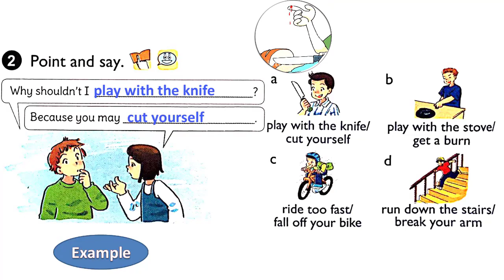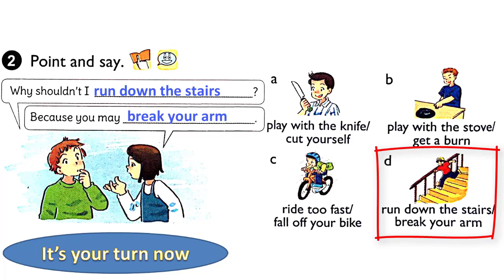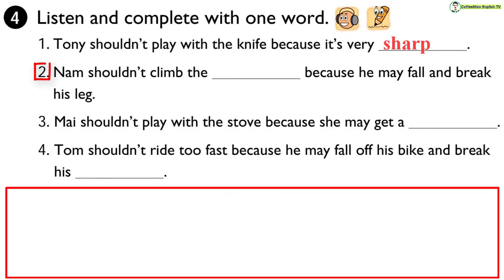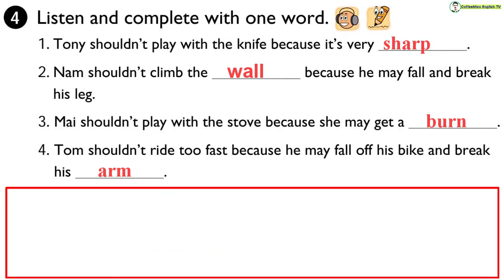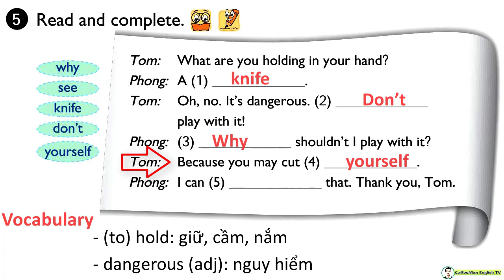TIẾNG ANH 5 - UNIT 12 - LESSON 2 FULL HD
KÊNH COFFEEMAN ENGLISH TV chuyên sản xuất các videos theo nội dung chương trình SGK TIẾNG ANH hiện hành của BGDVN từ lớp 1 đến lớp 12. Bấm vào LINK dưới để vào kênh xem videos
CÁC VIDEO CÓ TRONG UNIT 12 TIẾNG ANH 5 GỒM
BẤM VÀO LINK NÀY ĐỂ VÀO DANH SÁCH
***LESSON 1
1. Look, listen and repeat.
2. Point and say.
4. Listen and tick.
5. Read and complete.
6. Let’s sing.
***LESSON 2
1. Look, listen and repeat.
2. Point and say.
4. Listen and complete with one word.
5. Read and complete.
***LESSON 3
1. Listen and repeat.
2. Listen and circle a or b. Then say the sentences aloud.
3. Let’s chant.
4. Read and do the tasks. 1 Circle the best title.
4. Read and do the tasks. 2 Tick True (T) or False (F).
5. Write what may happen.
* Video Lesson 1. Full
* Video Lesson 2. Full
* Video Lesson 3. Full
* Video Unit 12. Full
CẢM ƠN BẠN ĐÃ XEM. NẾU THẤY CÓ ÍCH.